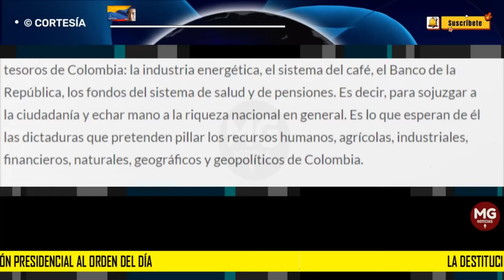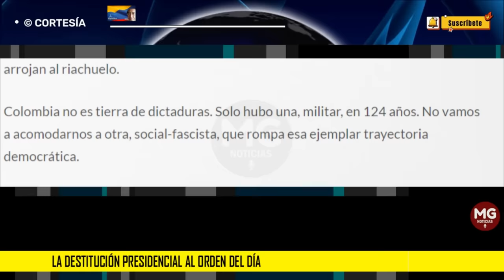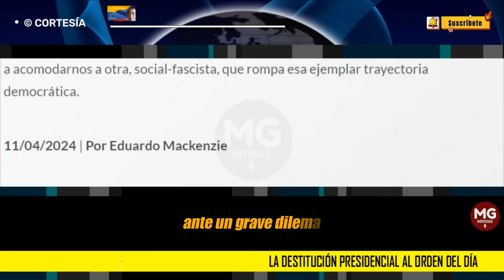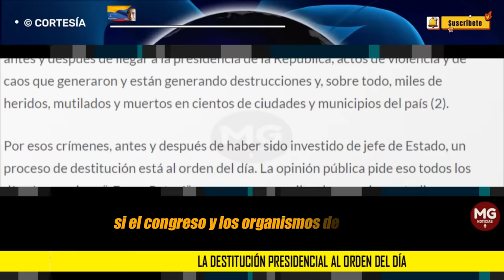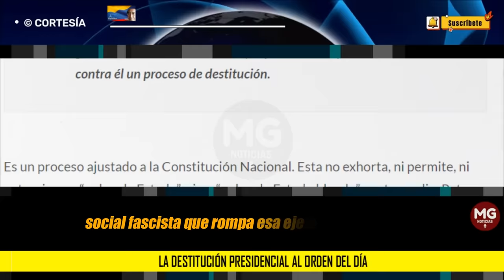LA DESTITUCIÓN PRESIDENCIAL A LA ORDEN DEL DÍA 🔴 Por Eduardo Mackenzie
Gustavo Petro sabe que él mismo ha reunido, en sus 20 meses de gobierno, todos los elementos que permiten, de pleno derecho, abrir contra él un proceso de destitución.